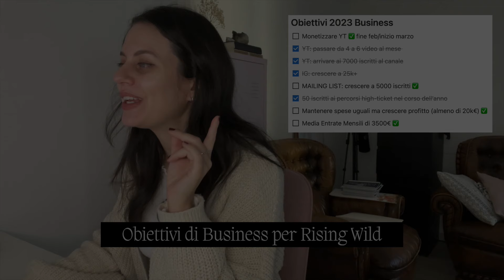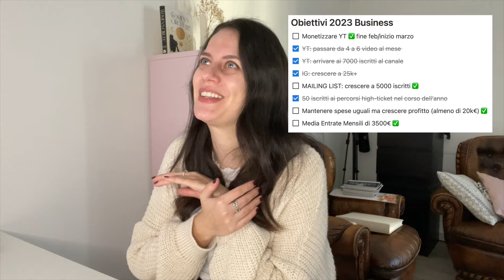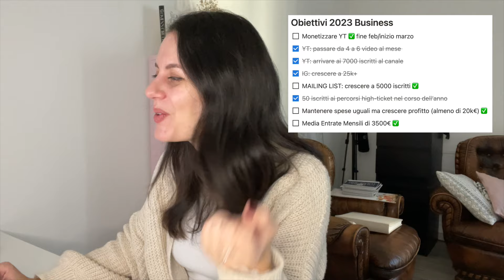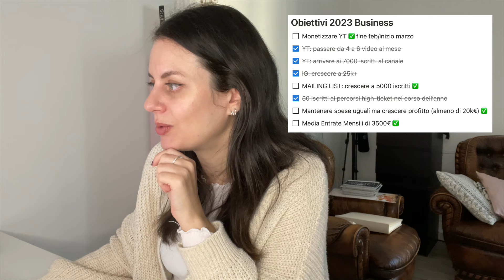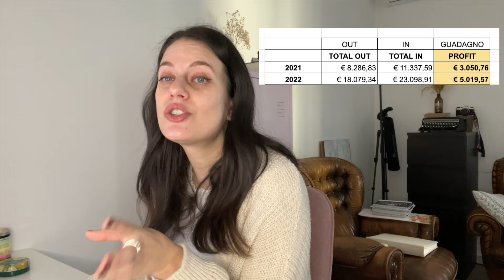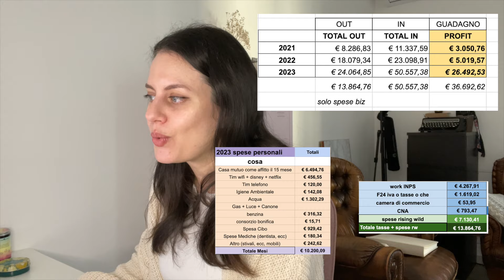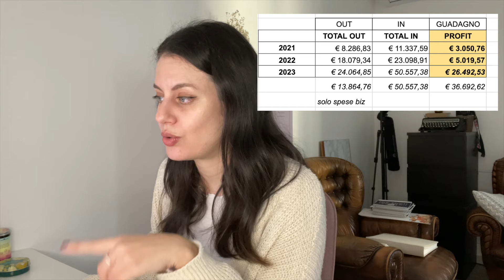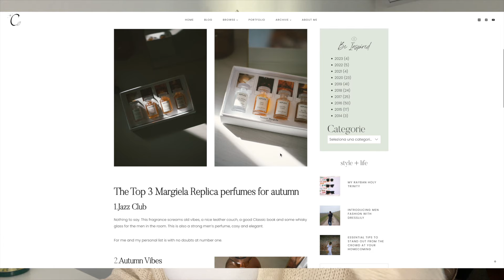Quanto ho GUADAGNATO nel 2023 come secondo anno di PARTITA IVA + OBIETTIVI 2024 💰✨🪐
Nel video ti oggi ti mostro come è andato il mio secondo anno da imprenditrice in regime forfettario con Partita Iva come ditta individuale. Sono molto felice dei cambiamenti rispetto al primo anno e unendo strategia ed energia sono riuscita a:
- Raddoppiare il fatturato
- 5x il margine di guadagno
- Abbandonare ansia e stress

INDICE
0:00 Intro
2:29 Obiettivi dell’Anno
13:40 Fatturato + Guadagni 2023
21:01 Obiettivi 2024

*SCARICA IL KIT MISTICO GRATUITO*

👩🏻 Chi sono?
Ciao, io sono la Cate, Ariete asc Leo con luna in Cap e sono un’imprenditrice mistica. Ho creato Rising Wild, la prima risorsa italiana di lifestyle mistico dove ti aiuto a rinascere con le tue forze usando strumenti magici come:
☽ l'astrologia e le lune mensili,
☽ la manifestazione, la divinazione
☽ il rewilding e la connessione con la natura

✨ DI COSA PARLEREMO:
Astrologia - Divinazione - Lune Piene - Lune Nuove - Self-Love - Benessere Interiore - Crescita Personale - Crescita Spirituale - Spiritualità Moderna - Rewilding - Natura - Libri Mistici - Imprenditoria digitale - Business e Strategia Mistica

📢 A CHI MI RIVOLGO:
A tutti coloro che si sentono pronti a lavorare su se stessi per stare meglio e creare la loro vita dei sogni. A chi ha intrapreso il proprio risveglio spirituale o lo sta per fare. A chi sogna ma si blocca da solo, io ti accompagno nel tuo viaggio di rinascita per diventare la tua versione più elevata e magica. Conosci te stesso e conoscerai il mondo.

Dichiarazione di non responsabilità Caterina è un partecipante al Programma di affiliazione di Amazon Services LLC, un programma pubblicitario di affiliazione progettato per fornire ai siti un mezzo per guadagnare commissioni pubblicitarie facendo pubblicità e collegandosi a